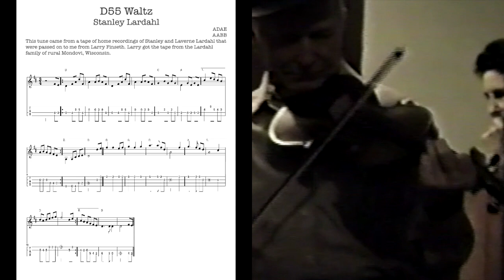Upper Midwest Folk Fiddlers Tunebook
This book is the culmination of Clawhammer Mike’s years of research into the schottisches, polkas and waltzes of the Upper Midwest. The Upper Midwest Folk Fiddlers Tunebook includes 137 tunes that were mostly played by Scandinavian immigrants who came to the Upper Midwest. Most of these tunes were passed down generationally over the past 150 years. Along with the digital download of the book that includes standard notations, chords and tabs, you will receive midi-based MP3 files for each tune to facilitate your learning. These tunes are jam-friendly and in standard keys. You’ll be playing these old barn-dance tunes in no time!